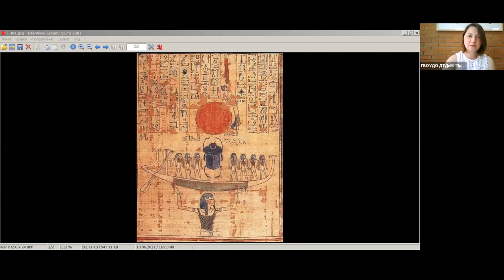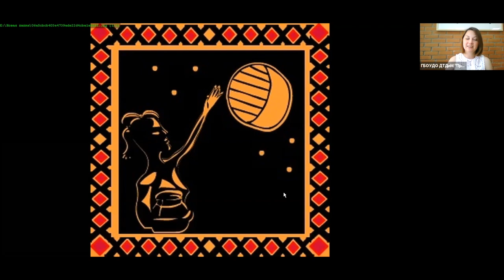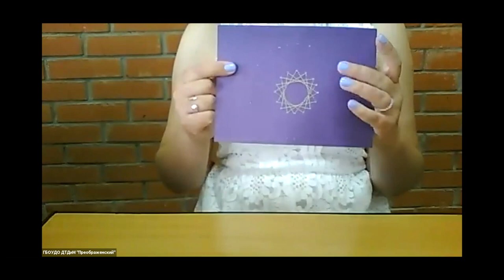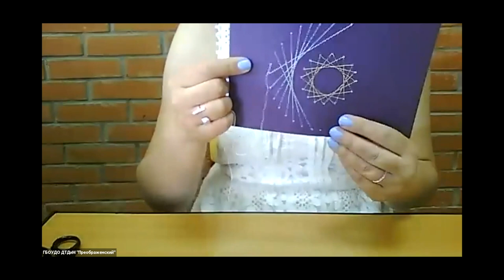Сфера.Мастер-класс в технике изонить